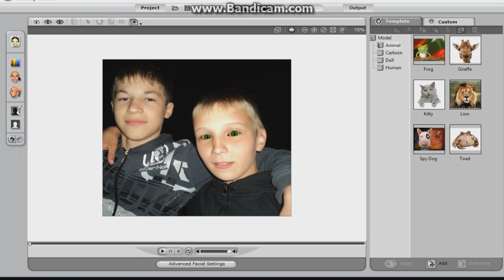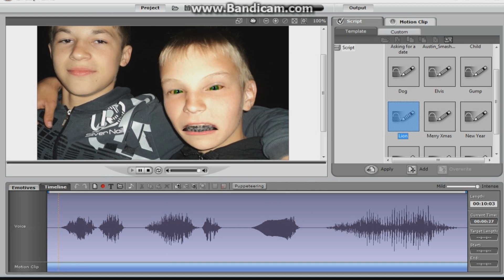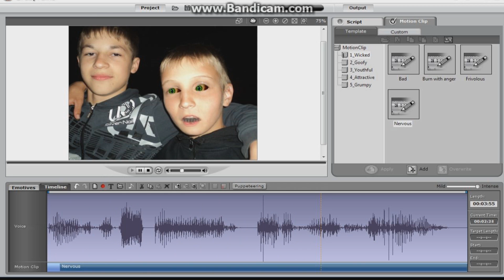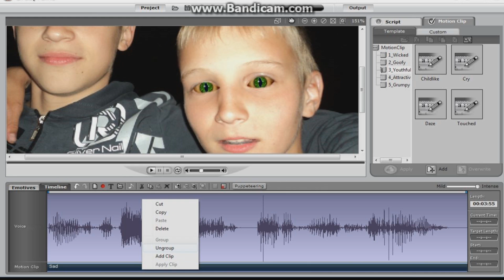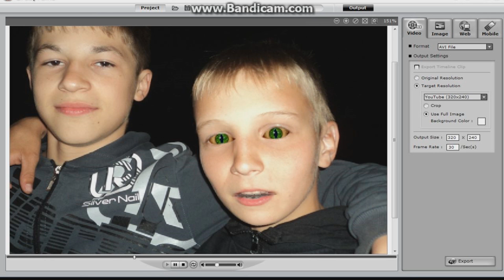программа для оживления фото CrazyTalk v5.1